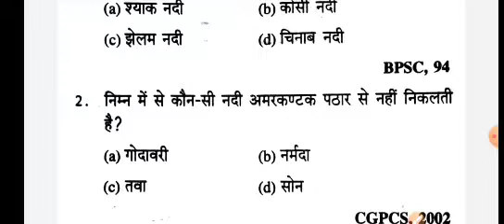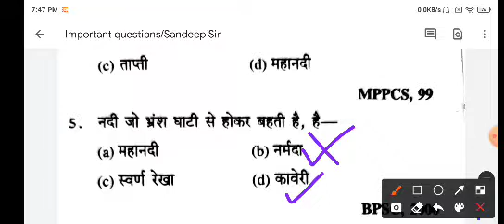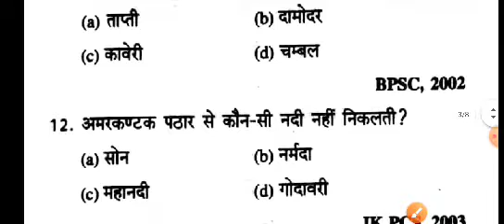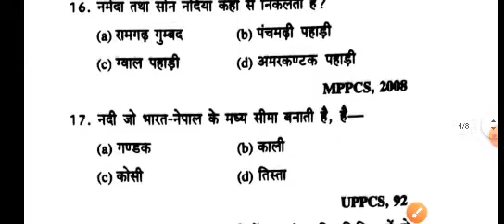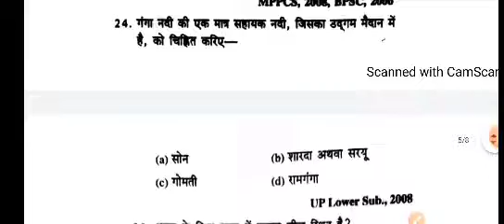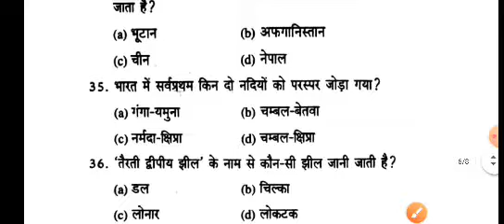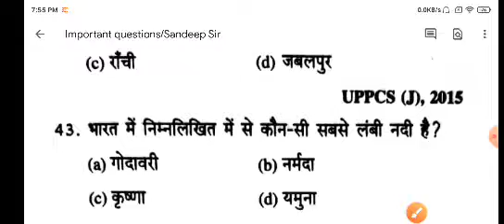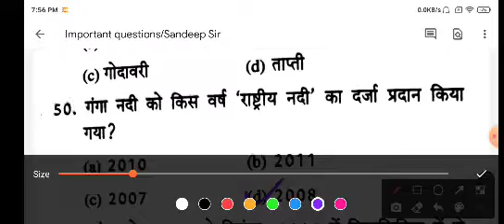भूगोल(महत्वपूर्ण प्रश्न)||सभी प्रतियोगी परीक्षाओं के लिए||Sandeep Sir||Hindi Prabhat||Must Watch